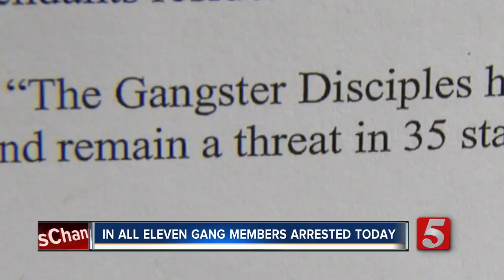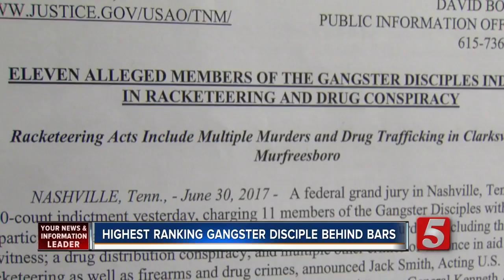11 Members Of Gangster Disciples Indicted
A 40-count indictment has been returned by a federal grand jury charging 11 members of the Gangster Disciples.